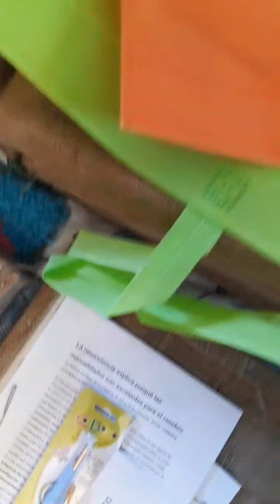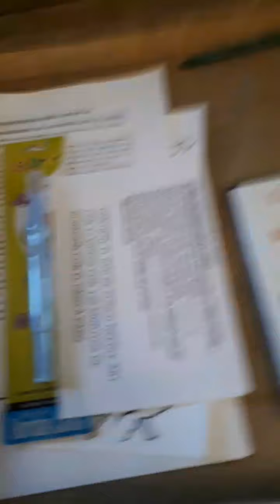Miren todo lo que trae el Kit de Punch Needle Formato alfombra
Ustedes también pueden aprender a bordar desde cero ( sin conocimientos  previos)

Les dejo un video para que vean todo lo que trae el KitsDePunchNeedleFormatoAlfombra

Las que quieran informacion del KitDePunchNeedle4 FormatoAlfombra que es el kitMasVendidoDelPaís mandenme whatsapp al 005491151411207
El Kit pueden pagarlo x transferencia bancaria / rapipago/ pagofacil / cobroexpress o les mando un link de mercadopago y ustedes lo pagan en cuotas como quieran. El envio es Gratis a todo el país x lo que se ahorran de 400 a 800 pesos de envio porque lo pago yo.